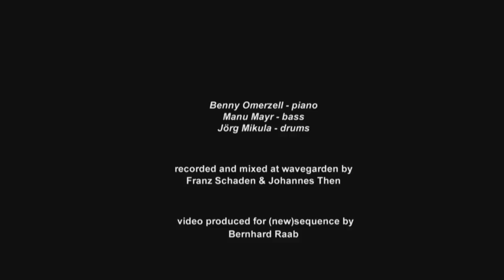My One And Only Love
Benny Omerzell - piano
Manu Mayr - bass
Jörg Mikula -- drums
Recorded at Wavegarden by Franz Schaden & Johannes Then